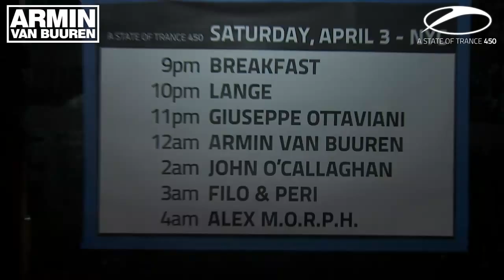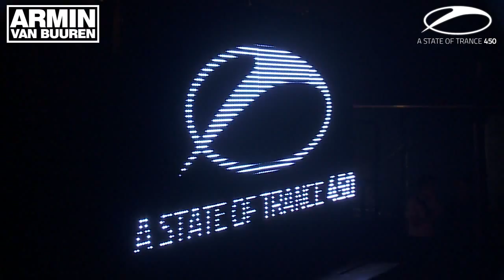A STATE OF TRANCE 450 | Report New York (3/4)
Report of the A State of Trance 450 celebration in Roseland Ballroom in New York on April 3rd, 2010. This video features the performances by Breakfast, Lange and Guiseppe Ottaviani.